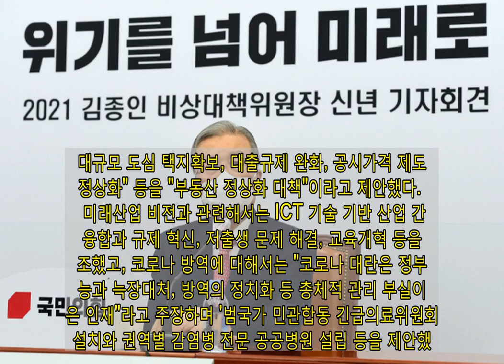김종인, 안철수 겨냥 &quot;후보 집착에 몸 단 모습 안타깝다&quot;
김종인 국민의힘 비상대책위원장이 27일 신년 기자회견을 열고 4.7 보궐선거와 코로나19 손실보상제 도입 등 현안에 대한 입장을 밝혔다. 보선 후보단일화 문제와 관련해서는 '자당 후보 선출이 먼저'라는 기존 입장을 유지하며 당 밖의 안철수 국민의당 대표를 거세게 몰아붙였고, 코로나 손실보상제에 대해서는 대통령이 결단만 하면 될 문제라며 다만 지급 시기는 선거 때를해 '2월 또는 선거 후'로 하자고 제안했다.   '나경원·오세훈은 총선 패배' 지적에…金 "노무현도 시장 떨어지고 대통령 됐다"   김 비대위원장은 야당의 4.7 보궐선거 후보로 '새로운 인물'이 보이지 않는다는 지적에 대해 "비대위원장 취임 직전에 '70년대 이후 출생했고 전문 지식을 가진 분'이 나타났으면 했으나 개인 희망사항이었다"며 "현재까지는 찾을 길이 없고 스스로 나타나는 경우도 없는 것 같다. 내년 대선에서 70년대 이후 출생자가 나올수 있는지는 앞으로 기다려봐야 하겠지만, 서울시장 후보를 놓고 봤을 때는 그런 가능성이 없다고 생각한다"고 아쉬움을 표했다.   김 위원장은 최근 자신이 비대위 비공개 회의에서 새 인물을 부각시키자는 말을 했다는 보도와 관련해서는 "당이 과거와 달라졌다는 모습을 보이는 가장 좋은 방법이 새로운 인물 등장이라는 원론적 얘기를 한 것"이라고 의미를 축소하며 "새로운 인물이라는 게 인위적으로 만들어지지 않는다. 새 인물 스스로가 정치권에 들어와 부각되려는 노력을 해야 하는데 지금은 그런 인물이 보이지 않는다. 그러니 우리 당 지도급에 있었던 분들이 후보가 되는 모습을 보이고 있다"고 말했다.   다만 '기존 인물'들인 나경원·오세훈·김선동·오신환 전 의원 등의 경우 지난 총선에서 탈락한 인물들인데 과연 경쟁력이 있겠느냐는 질문이 나오자, 김 위원장은 "4월 총선과 지금은 상황이 다르다"면서 "예전 노무현 전 대통령도 (국회의원) 선거에서 떨어지고, (부산)시장 후보 떨어지고, 그래도 대통령에 당선되지 않았느냐. 총선에서 실패했다고 꼭 시장선거에서 승리하지 못하리라는 논리는 받아들일 수 없다"고 자당 후보들을 감쌌다.   야권 후보 단일화 문제에 대해서는 "단일화를 하려면 우리 후보가 있어야 단일화를 하지, 우리는 후보를 선정하는 과정에 있는데 한 쪽에서 급하다고 해서 단일화가 될 수 있는 게 아니다"라고 선을 그었다.   특히 김 위원장은 사실상 안철수 국민의당 대표를 겨냥해 "너무나 서울시장 후보가 되는 데 집착하는 사람이 계속 몸이 달아 하는 것 같은 모습을 보면 안타깝다"고 비판하기도 했다. 이날 동아일보가 '안 대표가 국민의힘 입당을 타진 중'이라는 취지의 보도를 한 데 대해서는 "그 기사는 스스로 창작해 쓰시지 않았나 생각한다"며 "그런 제의를 받아본 적도 없고, 지금까지의 태도로 봐서 그런 일이 일어날 거라 상상도 하지 않는다"고 했다. 앞서 국민의당 측에서도 해당 보도에 대해 "전혀 사실무근"이라고 부인했다.   김 위원장은 "단일 후보를 만든다는 것 자체가 그렇게 시간을 많이 가질 필요가 없다"며 "한 1주일이면 단일 후보를 만들 수 있는 것이고 당사자들 의지가 어떠냐에 달린 것이다. 시간을 많이 잡아먹을 필요가 없다고 본다"고 했다. 이 역시 '3월이면 늦는다'는 안 대표 측의 주장을 반박한 것으로 풀이된다.   전날 국민의힘-국민의당 청년조직이 3자 필패론을 주장하며 조속한 단일화를 촉구한 데 대해서도 그는 "그 사람들이 그런 얘기를 할 권한이 부여된 것도 아니고, 당은 '이런 얘기도 있구나' 하고 들을 뿐이지 거기 대해 별다른 신경을 쓸 필요가 없다"고 일축했다.   김 위원장은 4.7 보선 이후 자신의 거취에 대해서는 "누누이 말했지만, 선거 이후 더 이상 정치권에 있지 않을 것"이라고 배수진을 쳤다.   부산시장 선거와 관련, 가덕도 신공항에 대한 입장을 묻는 질문에는 "오는 월요일(2월 1일)에 부산에 가서 앞으로 부산 경제를 어떻게 활성화시킬 것인지 종합 대책을 발표할 예정이다. 기다려 달라"고 답을 미뤘다.   "코로나 손실보상, 1~2월에 아니면 선거 한참 지나서 해야"   최근 화두가 되고 있는 코로나 손실보상제와 관련해서는 "정부가 결심만 하면 그렇게 어렵게 생각할 게 없다"고 대통령과 정부의 결단을 촉구했다. 그는 "소상공인 자영업자들이 분기별로 국세청에 부가세를 신고해 세무자료를 다 (국세청이) 확보하고 있어서 코로나로 발생한 손실이 전년 대비 얼마라는 것을 알 수 있다"며 "정부가 의지를 갖고 재원만 확보하면 손실보상은 어려운 과제가 아니고, 다른 나라들도 모두 그와 같은 것을 실시하고 있다"고 강조했다.   김 위원장은 특히 "재원 확보는 여당에서 이 사람 저 사람 얘기한다고 되는 게 아니다. 대통령 스스로 결심하고 결단해야 재원을 확보할 수 있다"고 지적했다.   손실보상금 지급 시기에 대해 김 위원장은 "정부가 '4월 초까지 한다'는 얘기를 하는 것을 보니 서울·부산시장 선거에서 금전 지급을 통해 혜택을 보려는 측면이 있지 않나 생각한다"면서 "지급을 1~2월에 하든지, 아니면 선거가 한참 지나서 하든지 해서 '선거에 이용한다'는 얘기는 안 들었으면 좋겠다"고 제안했다.   손실보상제 등과 관련해 문 대통령과의 영수회담을 통한 설득을 고려하고 있느냐는 질문에 그는 "영수회담은 대통령께서 그게 필요하다고 생각해서 제의를 해오면 나름대로 판단해서 응할수 있다"고 가능성을 완전히 닫지는 않았으나, 협치·소통 관련 다른 질문에 대한 대답에서는 "소통·협치의 의사를 전혀 보이지 않는 대통령에 대해 뭐라고 내가 협치하자, 소통하자 할 수 없다"고도 했다.   신년회견에서는 국민의힘 내부 혁신 문제도 거론됐다. 당 혁신이 제대로 되고 있는지, 일부 성과가 있었다 해도 보선 이후 김 위원장이 물러나면 원상태로 돌아가는 게 아닌지 묻는 질문이 나오자 그는 "변화를 추구하는 과정에서 말씀드린 것이 우리 당 정강정책으로 수립돼 있다"면서도 "당에 소속된 분들이 정강에 합당하게 활동을 이어가고 있느냐 하는 것은 좀 미진한 점이 있다는 말씀을 안 드릴 수 없다"고 비판적 태도를 보였다.   그는 다만 "4월 이후에 제가 간다고 해서 국민의힘이